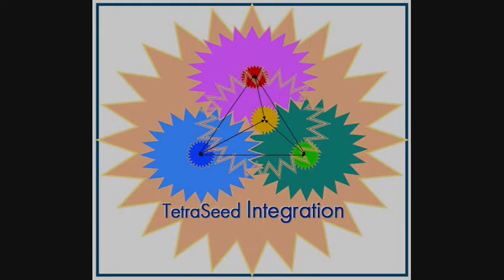4.1 Using The Tongue Mudra with GKR, 2016 1 29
The Tongue Mudra is a very powerful technique that

   * opens your core
   * clears your mind
   * creates cumulative beneficial effects on posture
   * opens breathing
   * relaxes subconscious tensions that cloud judgment
   * cultivates serenity

    and that's enough of a partial list of benefits

The technique works by itself or combined with other mental and physical exercise techniques; when combined, it enhances any exercise with which you combine it.

Use this technique to magnify the effects of most other somatic education exercises. Adopt the mudra and maintain it continuously as you go through the movements of the other exercises.

Tongue Mudra
Intelligent Self-Empowerment
personal development
superhuman operating system (SHOS)
TetraSeed Transformation Procedures
Lawrence Gold Somatics

Using The Tongue Mudra with GKR, 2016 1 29